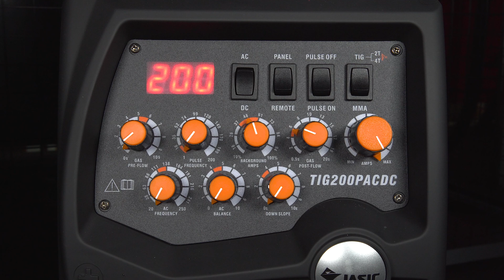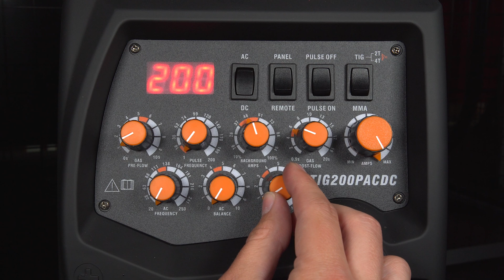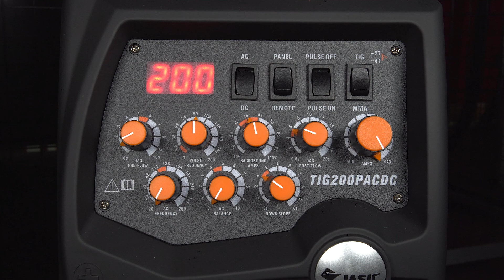JASIC TIG 200P AC/DC - BASIC SETUP FOR DC & DC PULSE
In this short video Max goes through a basic setup for DC & DC PULSE !!